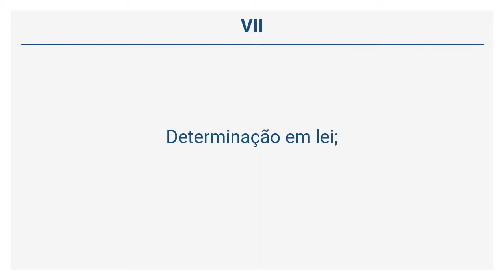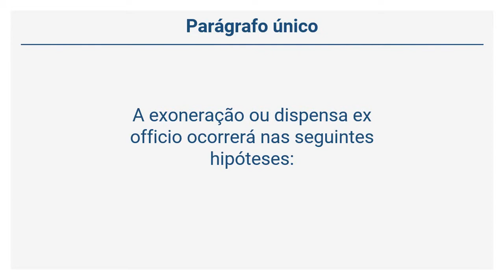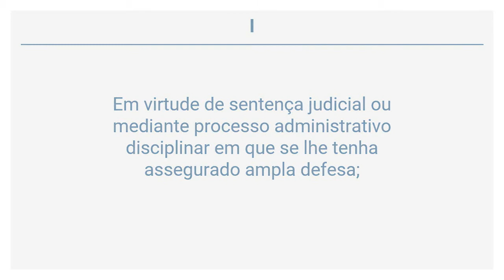Decreto 2.479/79 - Da Vacância (Art. 60 a 63)